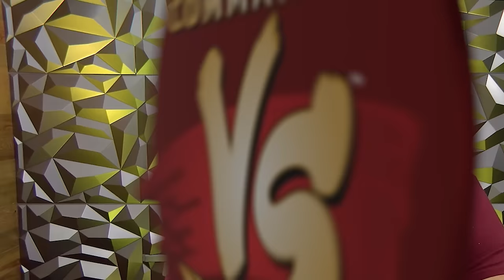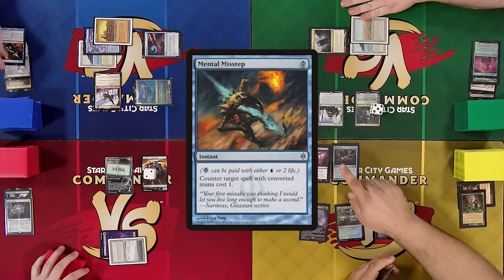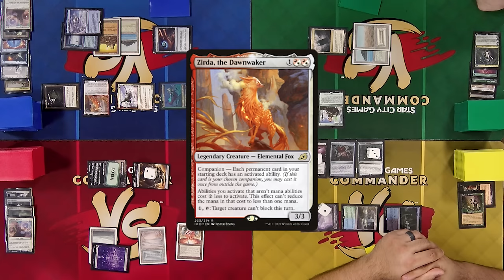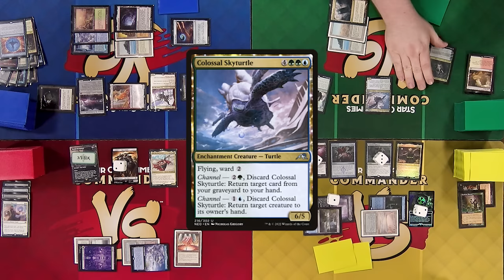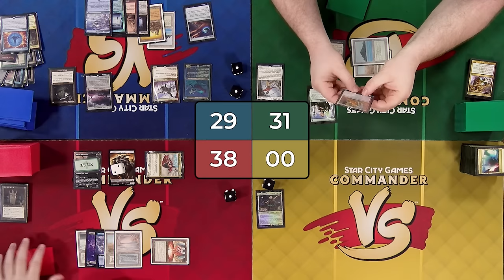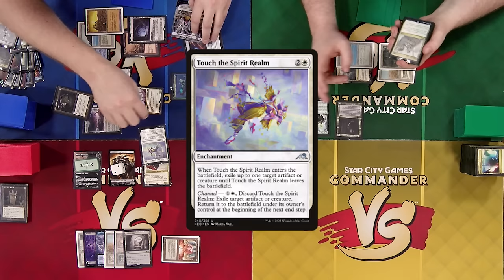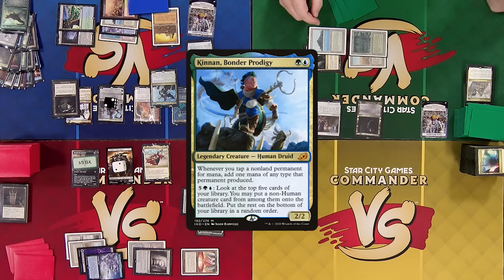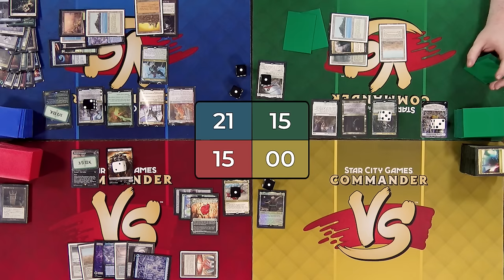cEDH Showdown | Commander VS | Magic: the Gathering Gameplay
Join the Commander VS crew as they kick off Season 36 with some friendly competition!

The Master, Transcendent vs Sisay, Weatherlight Captain vs Zur the Enchanter vs Akiri, Line-Slinger & Thrasios, Triton Hero

0:00 Intro
5:23 Gameplay
1:13:06 Outro